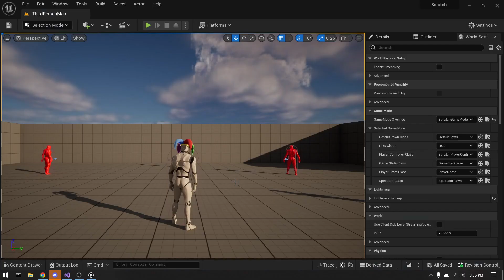Making my Vampire Game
Here is some blood sucking and the start of my combat system.